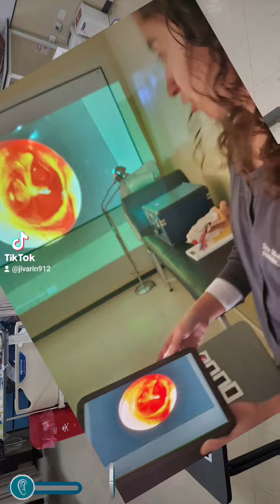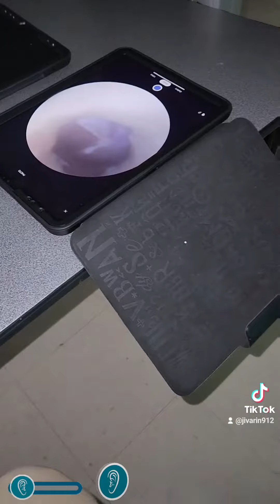Así es una clase de Otorrinolaringolía con recursos tecnológicos